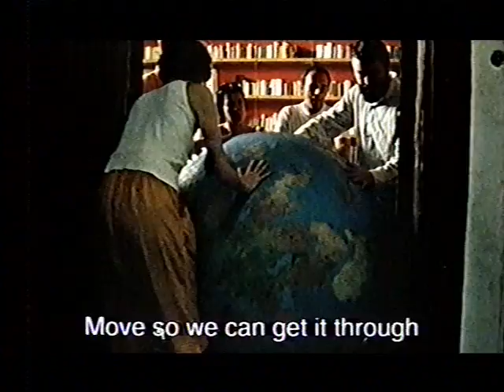Field or town mouse?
dall'album "townscaped and domestic
di electric&domestic 2012